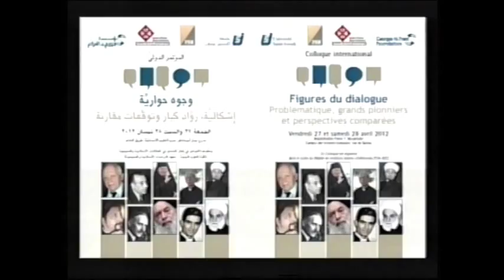Pr Antoine Fleyfel, Michel Hayek et Youakim Moubarac,Télé Lumière, 07.06.2012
Rencontre avec le Pr Antoine Fleyfel sur Télé Lumière pour parler des islamologies de Michel Hayek et Youakim Moubarac, le 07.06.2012
M. Sami Khalifé est de même l'invité de l'émission pour faire part de plusieurs activités et réflexions autour du dialogue islamo-chrétien.
لقاء مع البروفيسور أنطوان فليفل على تيلي لوميار للتكلم عن نظرات ميشال الحايك ويواكيم مبارك في الاسلام، بتاريخ 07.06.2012.
شارك أيضا في هذه الحلقة المهندس سامي خليفة للتكلم عن عدّة مسائل تخص الحوار الاسلامي المسيحي.